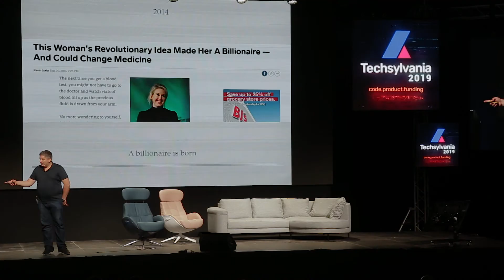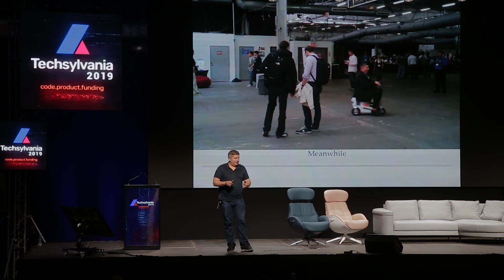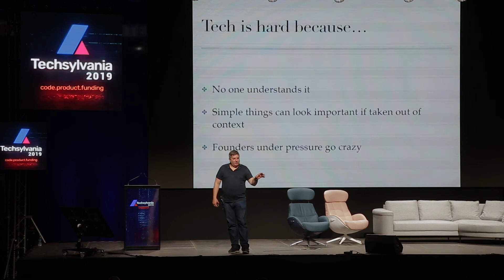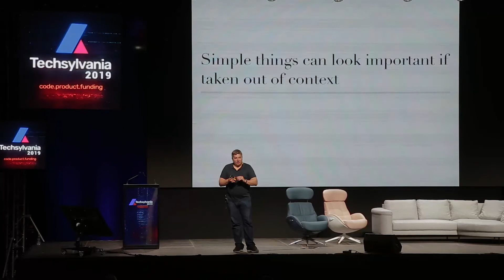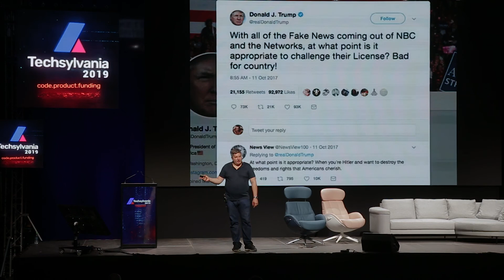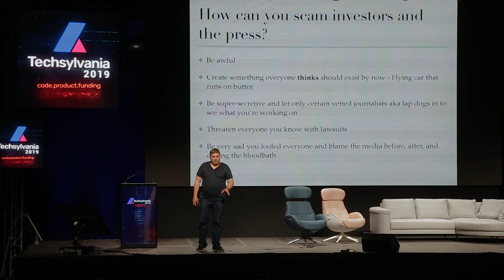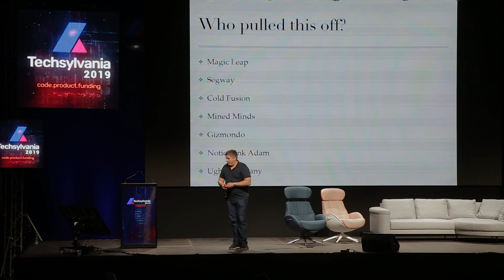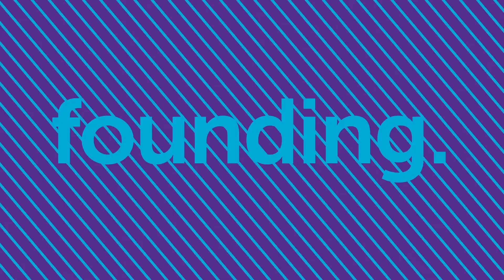John Biggs (Techcrunch) - What is a Startup? Challenges and How to Overcome Them